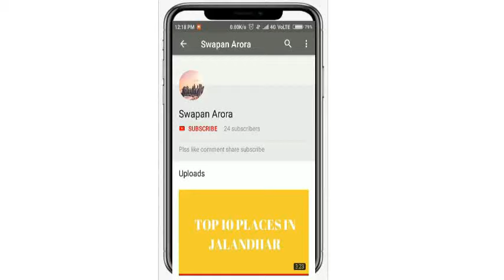TOP 10 SCHOOL IN ASSAM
JAI HIND !!